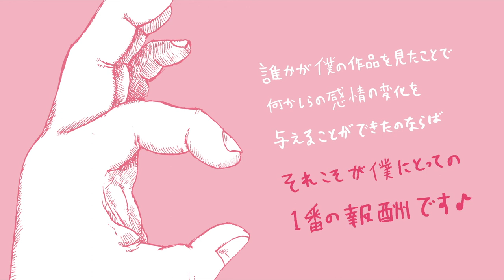東京スカイツリーを念願の〇〇〇〇〇〇にしてみた。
日本人として東京スカイツリーって一度は見て見たいと憧れがありますよね。
福岡生まれの僕はなかなか見に行くことができないのが実情。コロナ過だから尚更です。

そんな憧れの東京スカイツリーにあることをしたくて、
昔からウズウズしていたのです。
今回その憧れをクロマキー技術を駆使してついにやり遂げました！！
スッキリしたー！！！！！

さて、僕は一体何をしたかったのでしょうか？
答えは動画内にて！